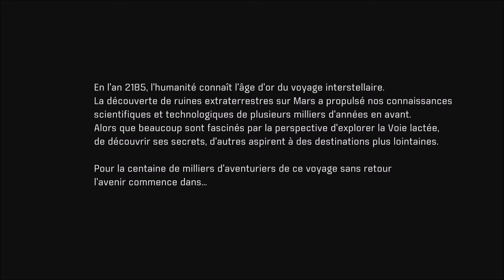Mass Effect Andromeda Le Réveil de Ryder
Toute l'actualité Xbox One, Xbox Scorpio, Xbox Live et Xbox 360 sur Xboxygen